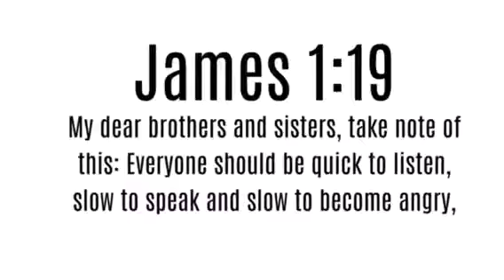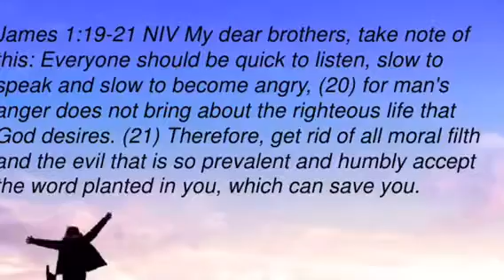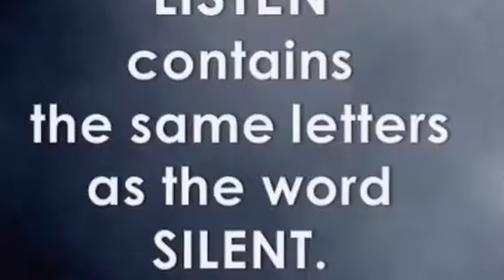Anger Management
James 1:19 quick to listen, slow to speak and slow to anger